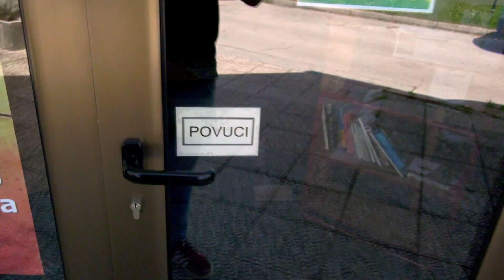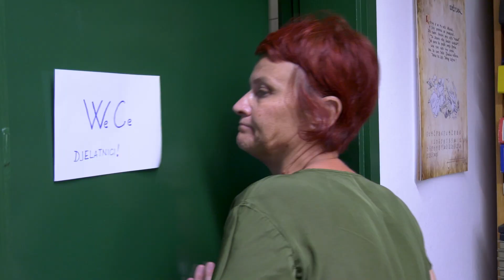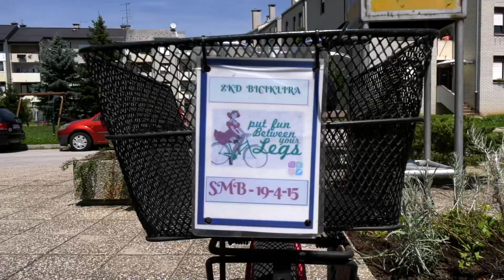Revizija rekorda - Gradska knjižnica Samobor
Film prikazan na 12. savjetovanju za narodne knjižnice u Republici Hrvatskoj s međunarodnim sudjelovanjem (od 2. do 4. listopada 2019.).
Revizija rekorda. Autorice i scenaristice: Maja Klisurić, Draženka Robotić i Željka Vrbančić.